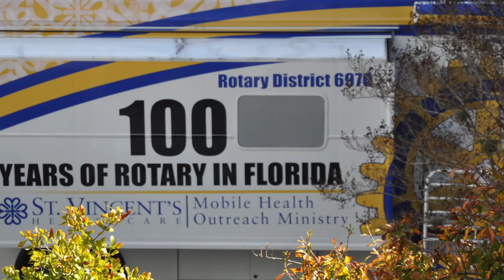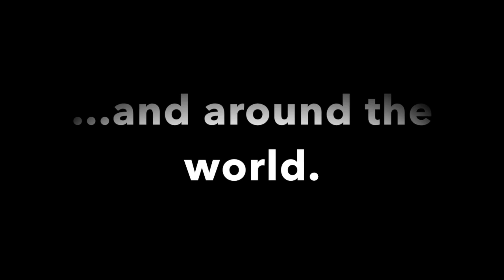RNN Episode 6 Steve DeSorbo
Stephen DeSorbo, President of Coordinated Benefits Group is Margie's guest.